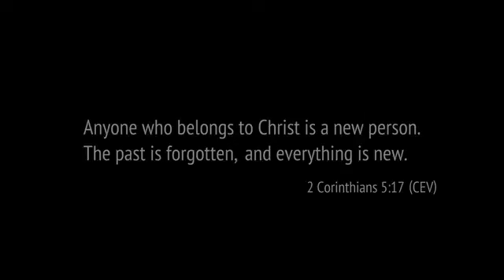Angel's Story: From Worthless to Priceless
Angel believed the lies the world told her. She felt worthless and ugly. Her life became a swirling mess of men, booze, and drugs until one day she cried out to God, “Kill me or save me. But don’t let me live like this anymore.” God’s abundant, reckless love kept pursuing Angel until she finally understood who she was in Christ. (Video courtesy: Our Daily Bread). Angel now works for Rahab Ministries in Akron